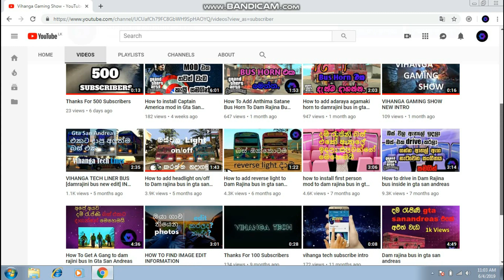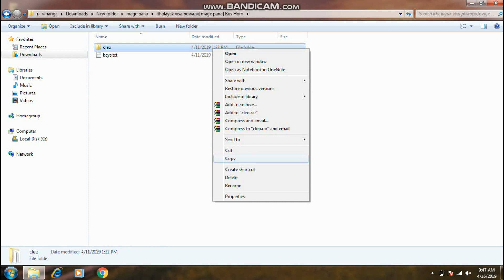How to add Ithalayak visa powapu bus horn in gta san andreas sinhala(damrajini bus in gta san)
Bus horn
Bus race
Air horn
Monara patikki bus
vihanga tech liner bus
Dam rajina
Purple Queen
Red Rose
Ctb bus
Pvt bus
Bus race
Bus Videos
Bus Accident
Sri lanka bus
Gta Sanandreas